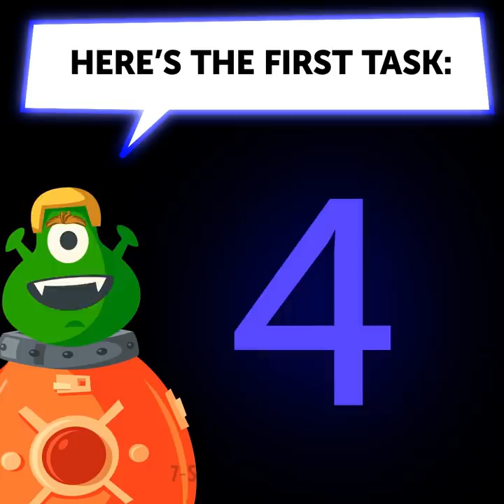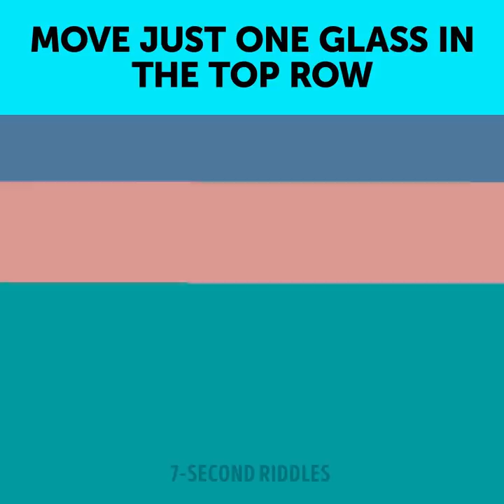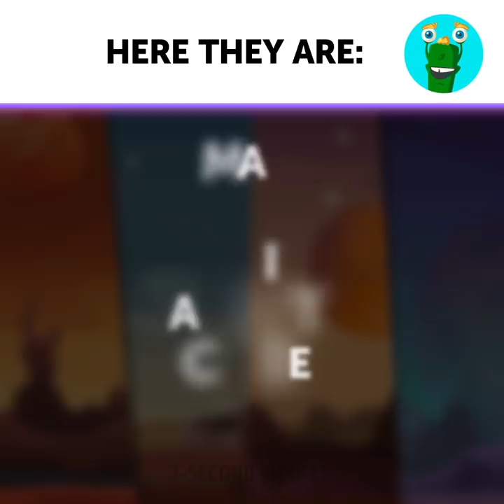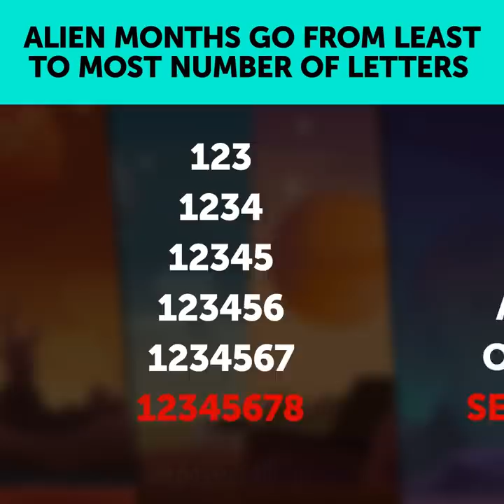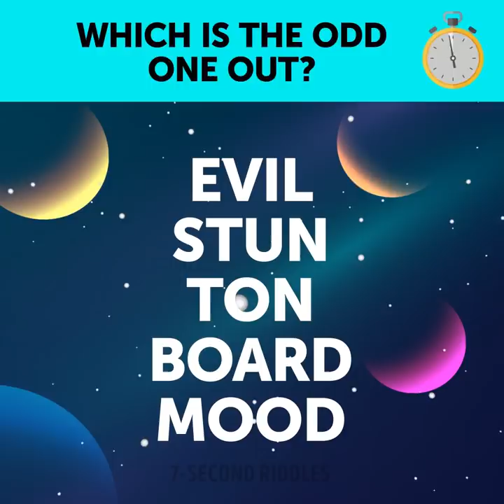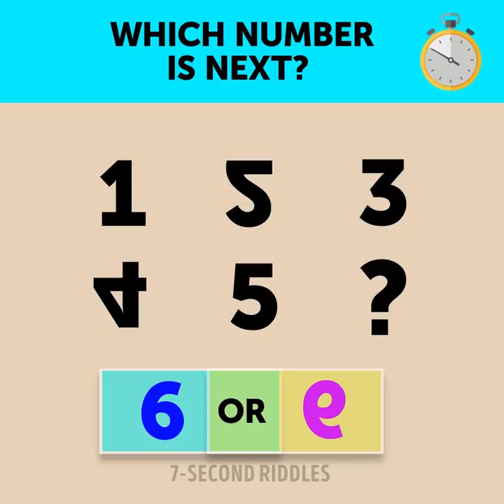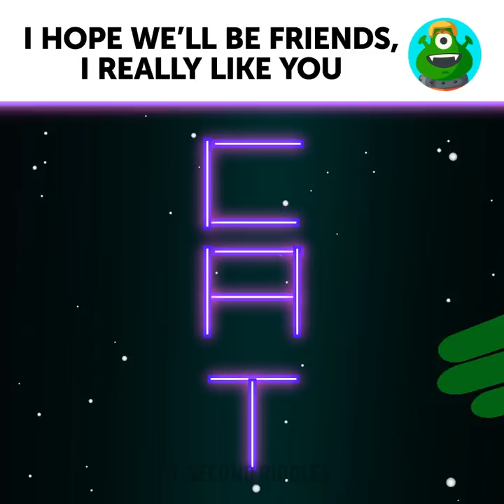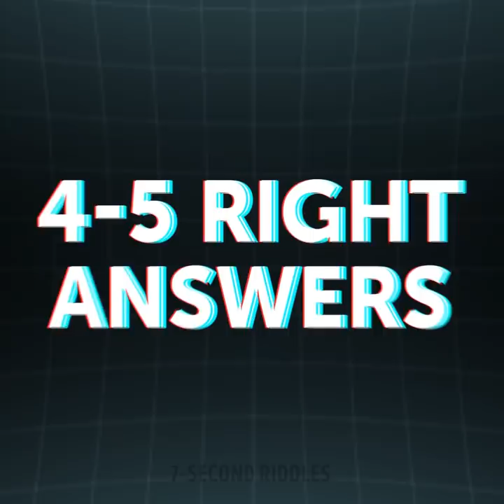🔉Will You Pass This Alien Test? 👽 Logic Riddles From Aliens!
Here is a new set of logic riddles from aliens that will make you think hard! Will you pass this alien test? Let's see! I bet you will spend lots of time trying to solve all the brain quizzes :) If you can do it pretty fast, then, congratulations, your logical skills are impressive! But if you can't concentrate and feel exhausted all the time try to solve easy riddles at least for 20 minutes a day and after a few weeks, you will notice changes in your critical thinking and logic!

02:25 - Does Emma like rock or pop music? A short brainy puzzle to wake up your brain!
03:28 - Move just one glass! This tricky teaser will test your logical thinking and increase your IQ!
04:36 - Which month comes next? Boost your critical thinking to solve this logic riddle!
05:23 - Move just one coin! This logic riddle will blow your mind and make you think really hard!
06:26 - Which number is next? A short puzzle that will boost your thinking!
08:30 - Move 2 sticks and make a cat! A fun puzzle that will test your IQ and ability to think outside the box!